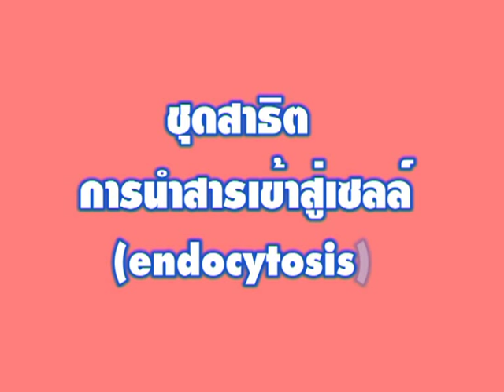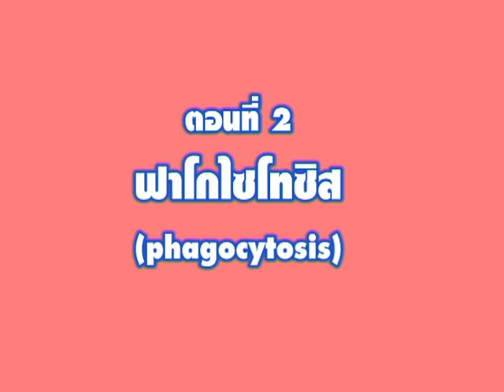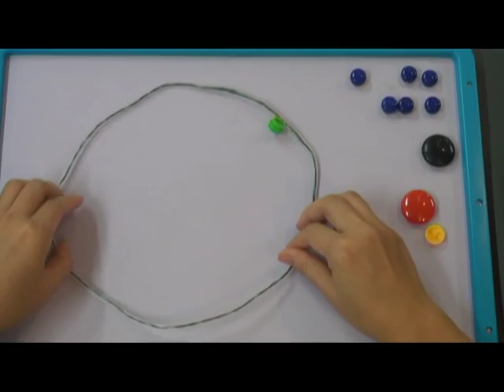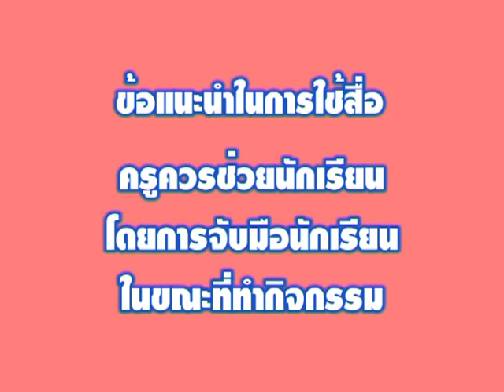การนำสารเข้าสู่เซลล์ (สื่อประกอบการสอน สำหรับครู)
สื่อเทคนิกการสอนสาระวิทยาศาสตร์และคณิตศาสตร์
สำหรับนักเรียนที่มีความบกพร่องทางการเห็น